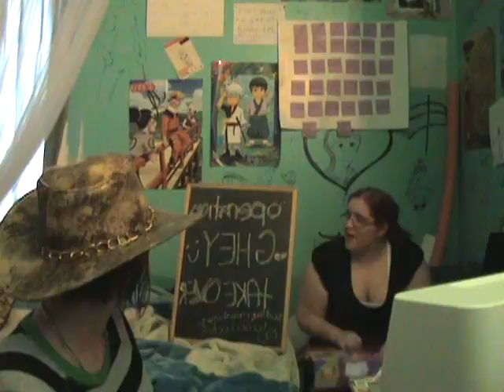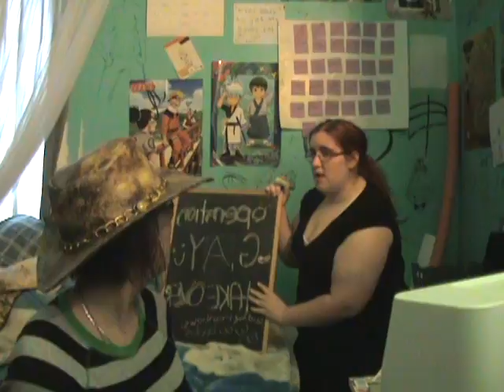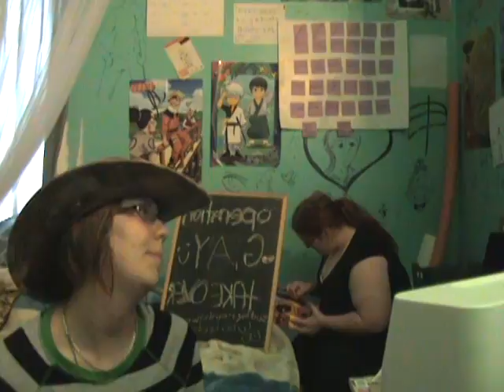The Relevants- Ghey Rant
We were watching V for Vendatte and Soon To Be Relevant said they accused homosexuals to be terrorist. She ranted about it and then we laughed and started making a joke that I -a lesbian- would be making an atomic bomb or something of the sort in the background and she is completely oblivious to it. We loved the idea so much that we decided to do it!
No script involved!
We just improvised or remembered what she said about her rant earlier!
The chalkbard says 'Operation Ghey takeover' 'suck my rainbow' and 'woo boobs' with a doodle of boobs by Christine. It's backwards because the first time we looked at the board on the camera we thought it looked backwards so we wrote it backwards and now, it acttualy IS backwards -_-"
The 'bomb' is just an Operation board game inside a box that had my chocolates from Easter in it. We used it because of the flamboyuant colours and all... hehehe
NOTE*THIS WAS NOT MEANT TO BE OFFENSIVE TO ANYONE AT ALL**